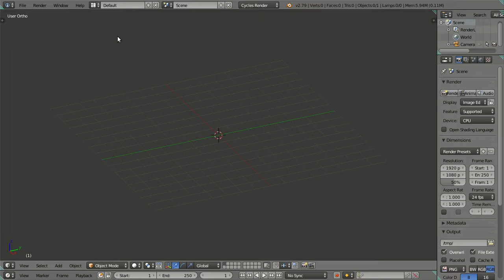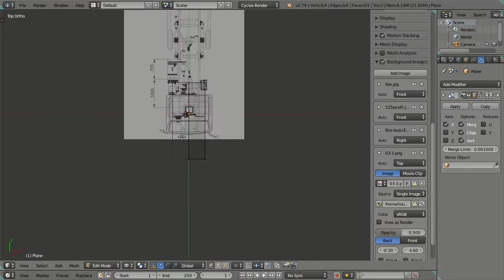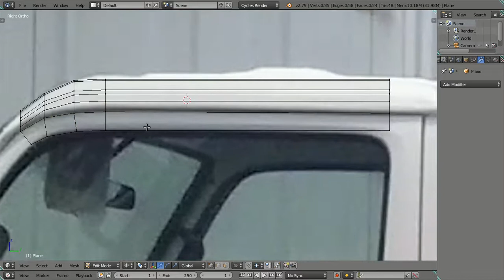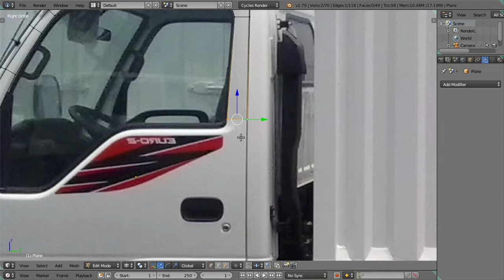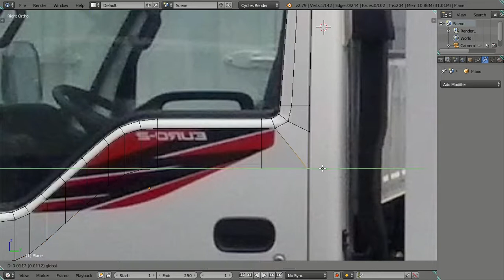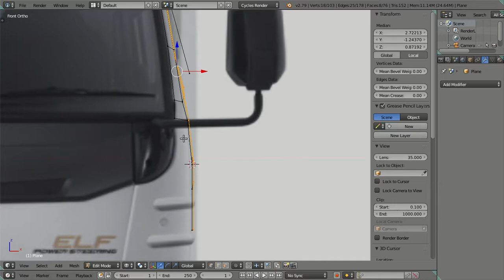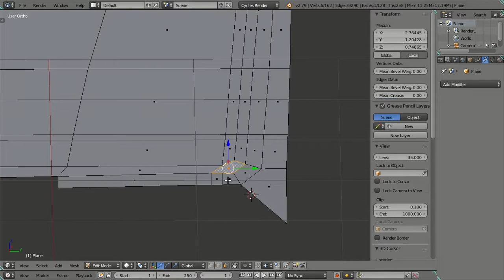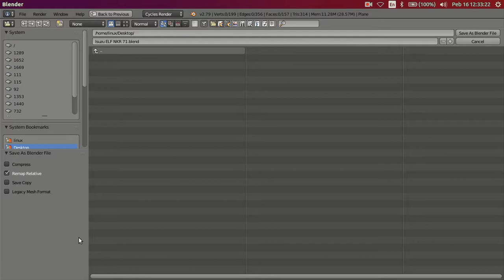3D Modeling ISUZU ELF NKR 71 Truck in Blender 2.79 Cycles Render - Part 01